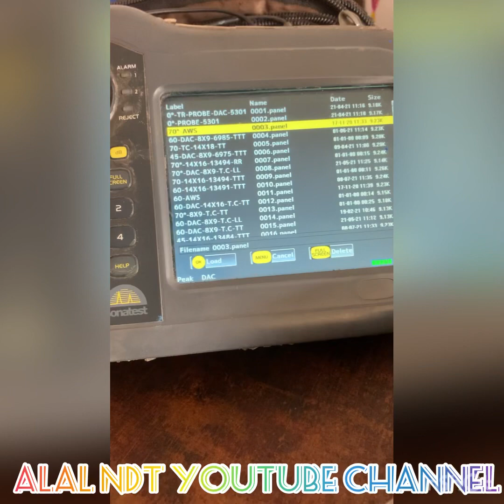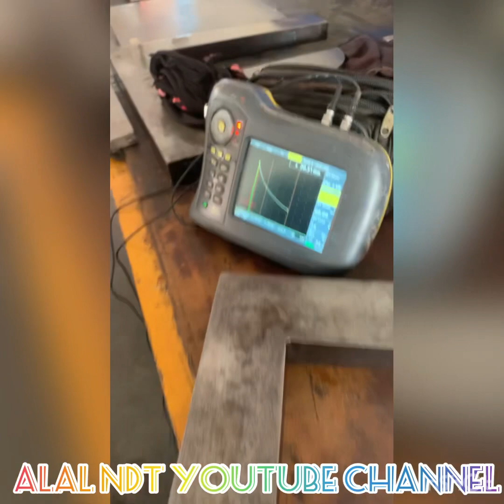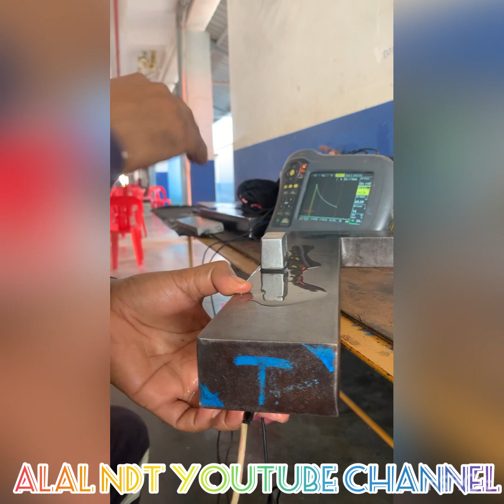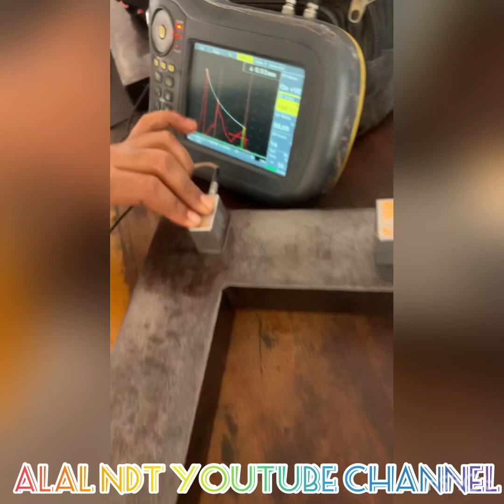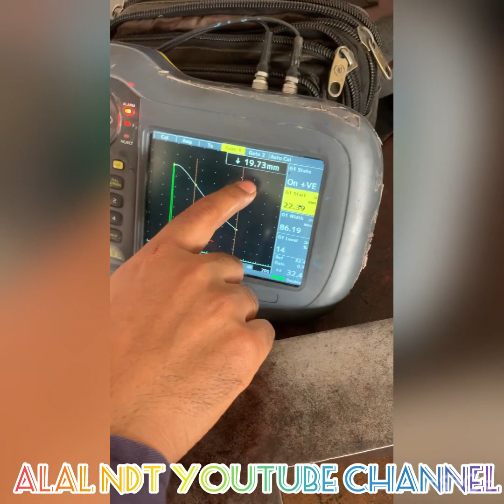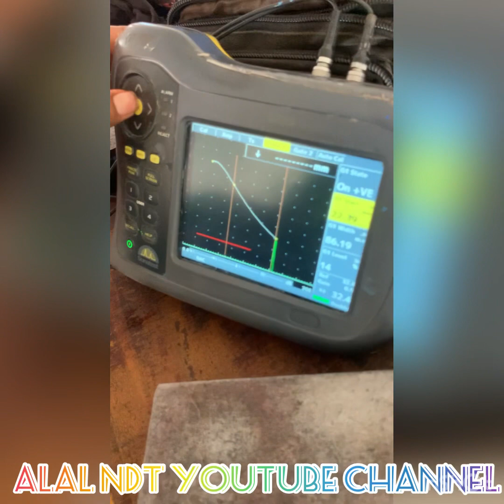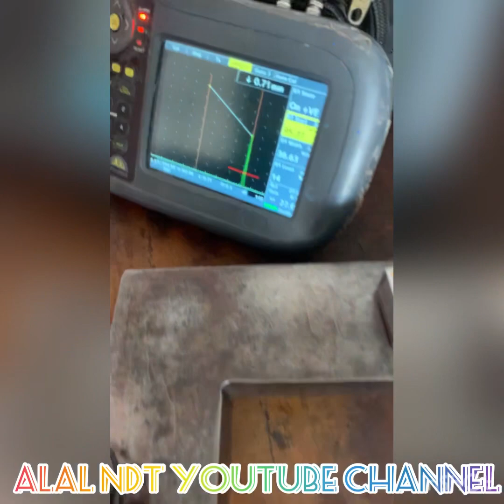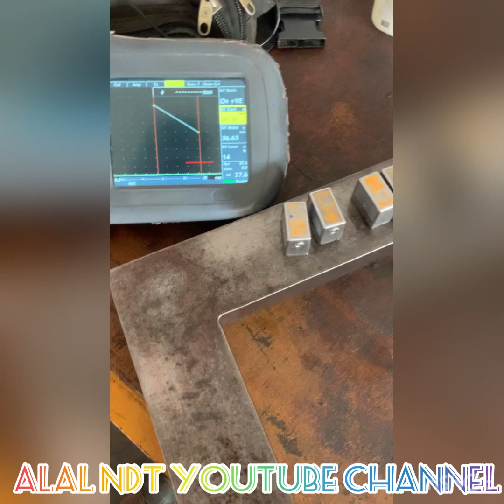Today I will show you how to make transfer correction DAC 70,60,45 probe in reference block